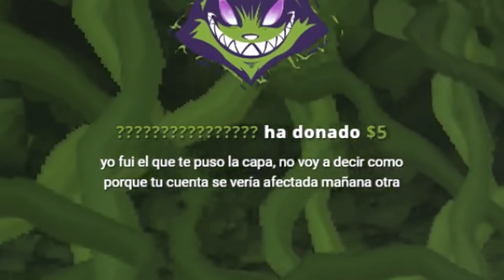Alguien Me Esta Hackeando | Minecraft #26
Like por Paquito... Oof.